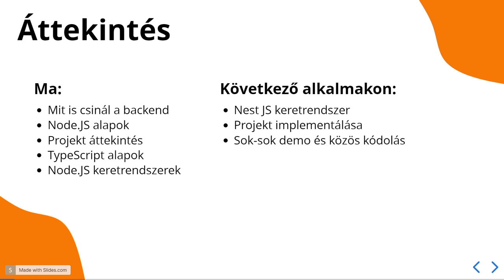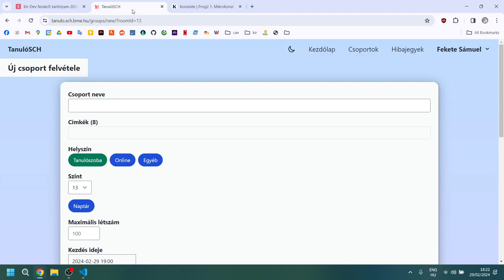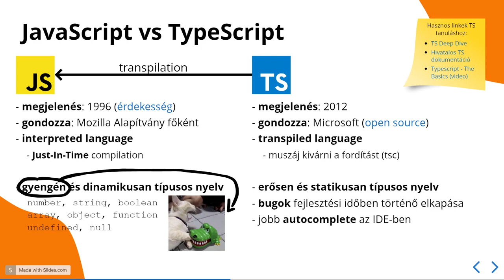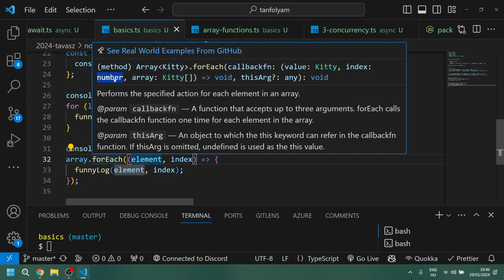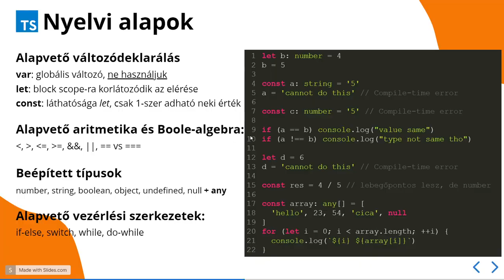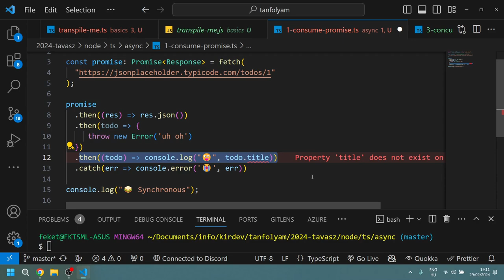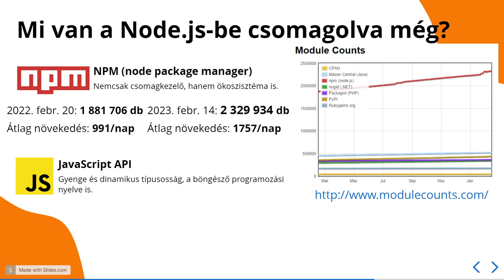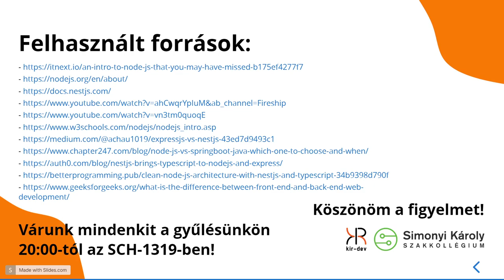Kir-Dev - Node.js tanfolyam 2024 - 1. alkalom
Bevezetés a NodeJS ökoszisztémába illetve a TypeScript világába.

0:00 - 1:53 Bevezetés
1:53 - 6:33 A web működése
6:34 - 17:02 Webes architechtúrák
17:03 - 22:11 REST, JSON
22:12 - 23:43 Node.js
23:44 - 25:21 Projekt áttekintés
25:22 - 41:14 TypeScript nyelvi alapok
41:15 - 53:01 map, filter, reduce, OOP
53:02 - 56:25 TypeScript fordítás
56:26 - 1:12:45 Aszinkronitás
1:12:46 - 1:15:07 Node.js http könyvtár
1:15:08 - 1:17:00 NPM
1:17:01 - 1:24:06 express
1:24:07 - 1:28:11 Kitekintés